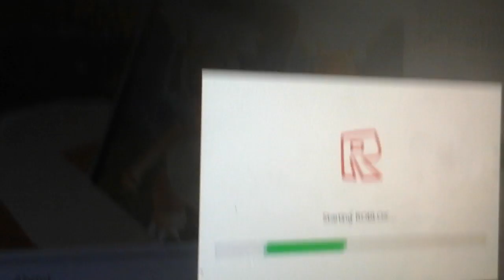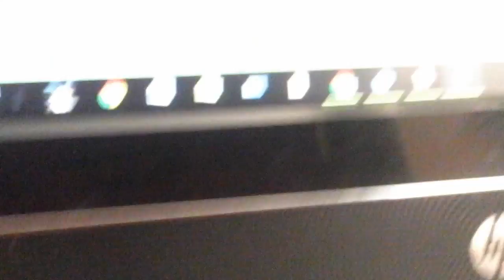Roblox Pokémon go hunting